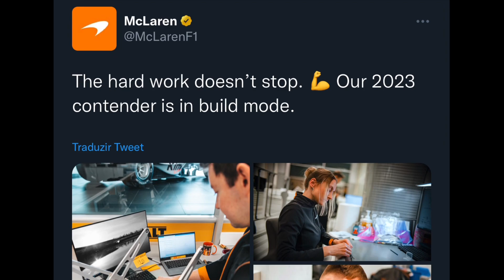VAZOU !? MCLAREN DIVULGA DATA DE LANÇAMENTO DO NOVO CARRO | FORMULA 1 2023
E a equipe McLaren, meio que divulgou a data de lançamento do seu novo carro em uma publicação no Twitter.

Não é de hoje que as equipes gostam de fazer suspense sobre os seus lançamentos e as vezes soltam algo meio que escondido.

Porém, esse da McLaren ficou muito na cara, foi muito óbvio.

Na publicação a McLaren informa que o trabalho duro não para e numa das fotos vemos um post it escrito: prazo de lançamento 13/02.